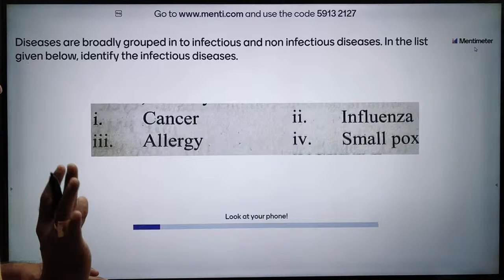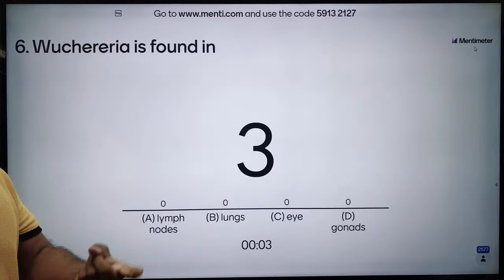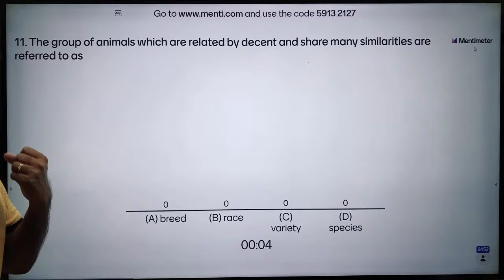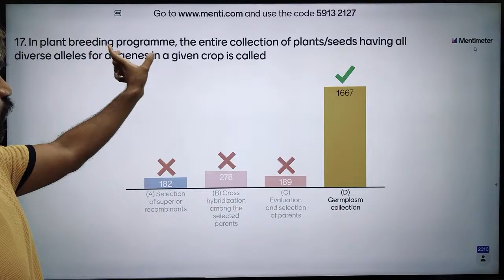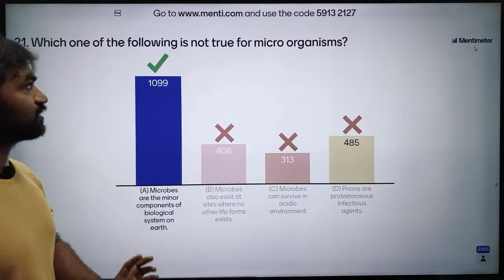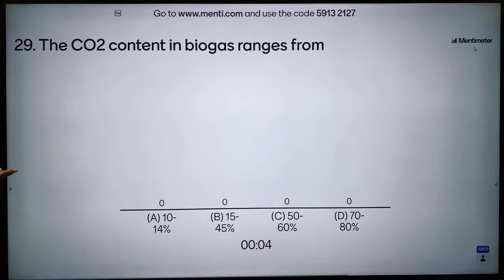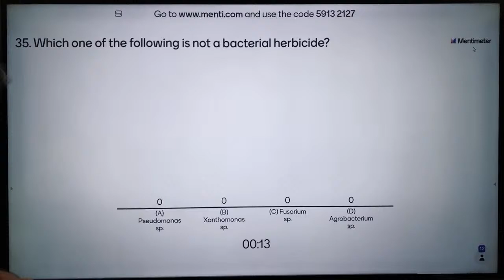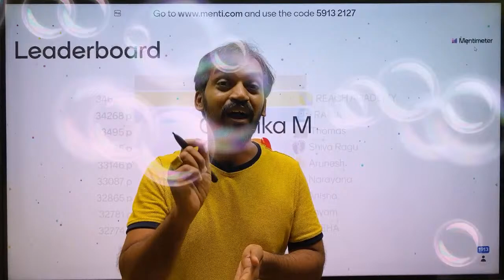Human health and disease |Strategies for enhancement in food production | Microbes in human welfare